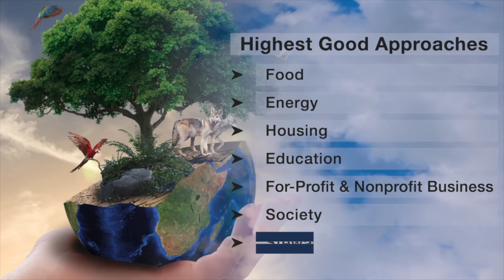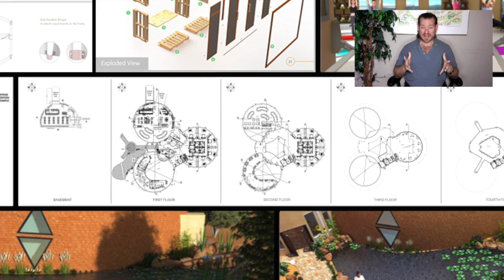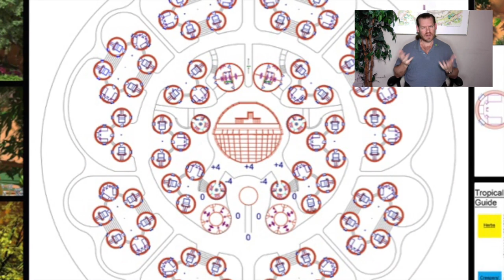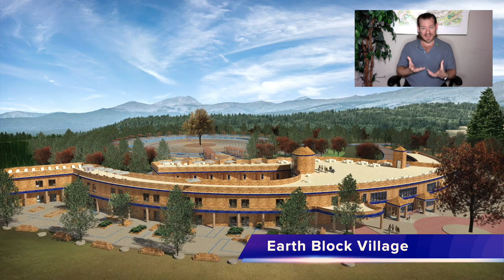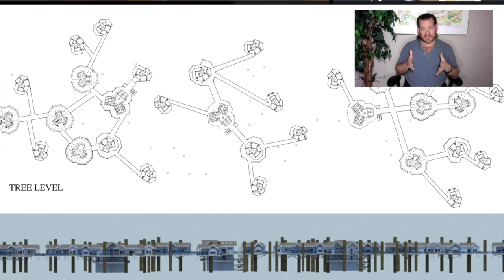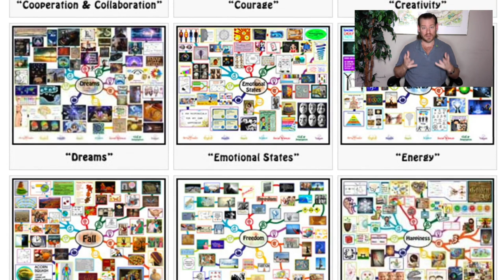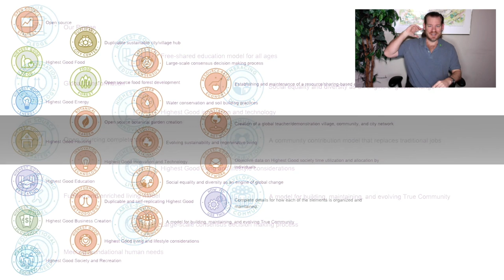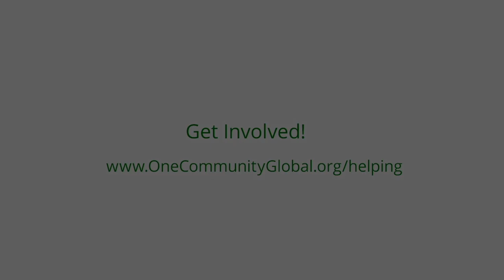Strategies for Anthropocene Epoch Abundance - One Community Weekly Progress Update #519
for Anthropocene Epoch Abundance | Global Collaboration | Open Source Cooperation | Sustainable Energy | Global Sustainability | World Change | Green New World | One Community | Weekly Progress Update #519 Specifics are

“One Community is establishing strategies for Anthropocene Epoch abundance. Starting now, we want to demonstrate humanity's ability to truly steward our one shared planet and create a world that works for everyone. We're creating the open source and free-shared tools, tutorials and resources needed to accomplish this. This is the March 5th, 2023 edition (#519) of our weekly progress update detailing our team’s development and accomplishments.”

THIS WEEK'S TOPIC: Strategies for Anthropocene Epoch Abundance